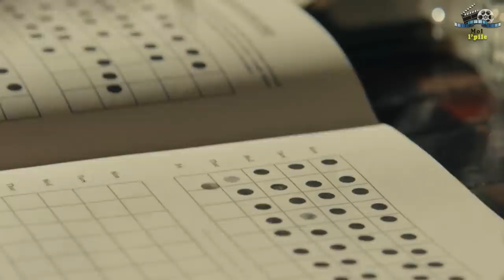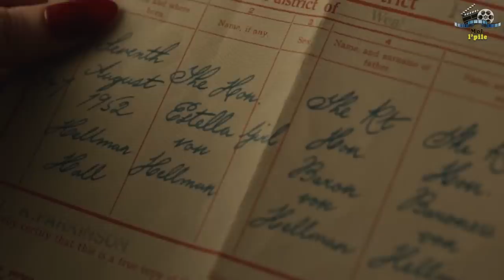بنت تولدات بشعر أبيض وأسود😱 ومنين كبرات أصبحت مجرمة وانتقمت من أمها الحقيقية😢|| ملخص فيلم 🎦 Cruella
ملخص فيلم Cruella،  قصة كرويلا الصغيرة التي تعيش مع أمها ، وتتميّز كرويلا بموهبتها في الأزياء، وبشعرها المقسوم إلى لونين أبيض وأسود، إضافةً لكونها تمتلك جانبًا شريرًا من شخصيّتها، والذي يجعلها منبوذة من المجتمع، لكن تنقلب حياتها بعد موت أمها، الملخص مليئ بالأحداث المشوقة والمثيرة، تفرجو فالملخص مغاديش تندموا، فرجة ممتعة❤❤

إسم الفيلم  Cruella